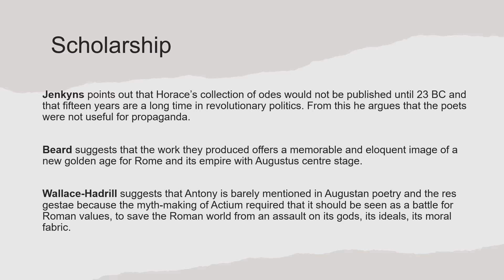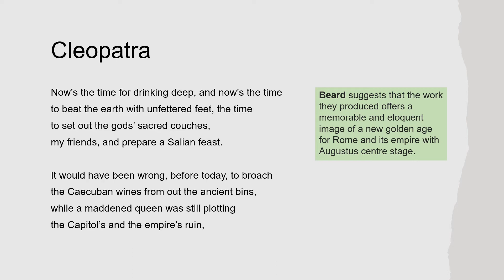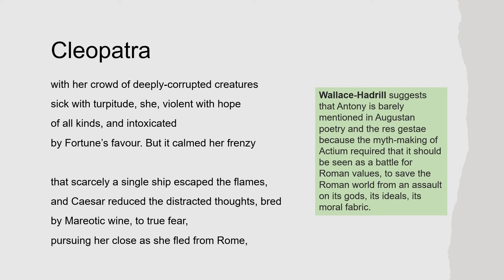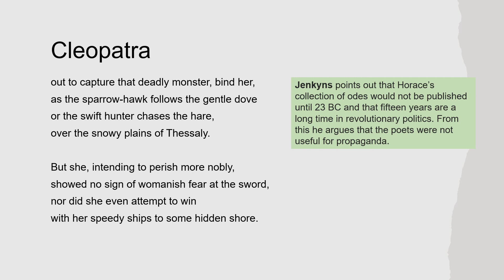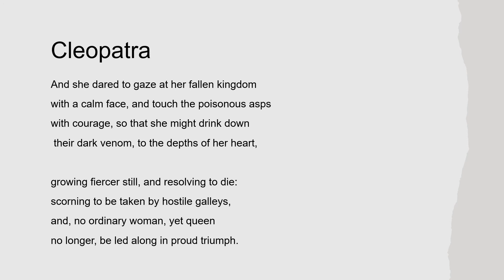Cleopatra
A short video on Horace's Cleopatra. This will be useful for students studying the Imperial Image unit of the Classical Civilisation A Level.